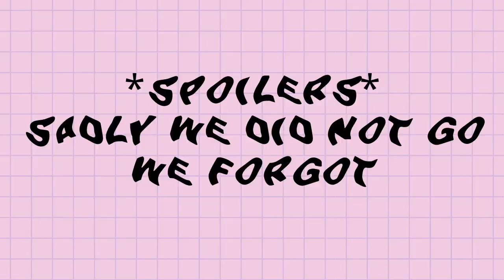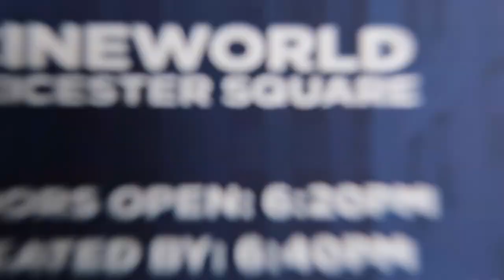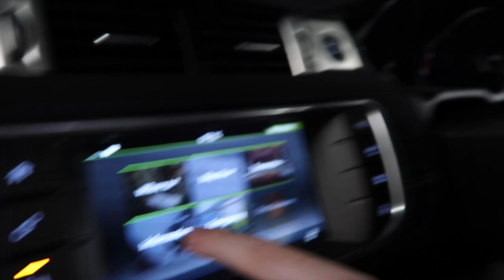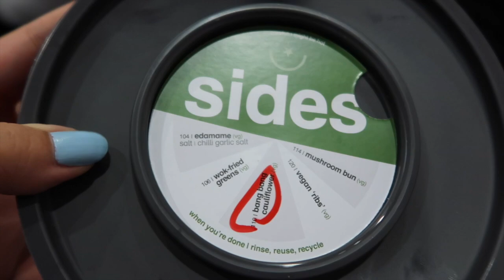we drove to london for 24 hours // Free Guy premiere🍿 // London vlog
so we literally drove to London for 24 hours and then drove back to liverpool. the definition of "silly, goofy mood" the dedication to go to the premiere of "Free Guy". tbf it was such a great film and it's actually out today!!! leave me a comment letting me know if you're going to watch it!!